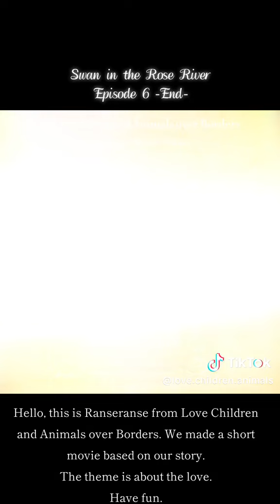Swan in the Rose River Episode 6 RanseRanse#humanity#peace#healing